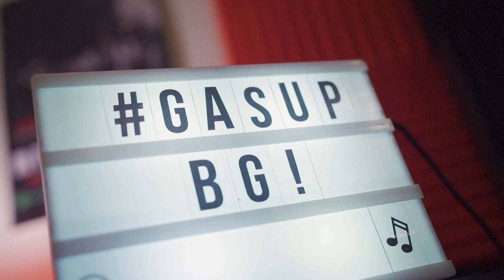EGE Smiley In The Kitchen BTS VLOG